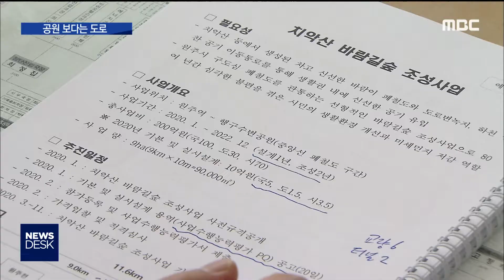2019. 12. 20 [원주MBC] 중앙선 폐선에 바람길숲..주민 반발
■ 중앙선 복선화로 폐선되는 철도 부지에
원주시가 공원 조성을 추진하고 있습니다.

하지만 주민들은
공원이 아닌 주변 지역 발전을 위한
도로 개설을 요구하며 반기를 들고 있습니다.